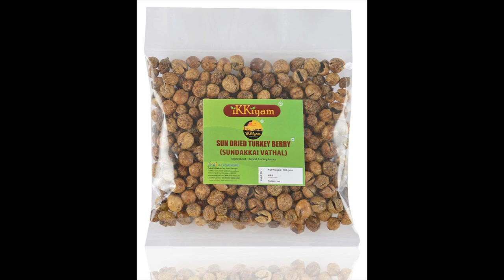South Indian Feast on banana leaf | Veg Thali Recipe | Saravana Bhavan style lunch menu at Home.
India has a long-standing tradition of serving food on banana leaves.
Especially in places down South, eating food on banana leaves is considered quite healthy and auspicious. Most people use banana leaves to serve an authentic south Indian spread at festivals and family get-togethers. They are also considered quite sacred and are often used for offering prasad to the deities. These thick leaves are big enough to serve a multi-course meal ranging from sambhar to chutneys. You can also cut these leaves in different sizes and place them on a platter of any size. Onam Sadhya looks quite appealing to the eyes partly because it is served on these pretty leaves. Banana leaves are loaded with nutrients we bet you didn't know about. Food when served on banana leaves gets enriched with several nutrients that we would otherwise miss.
Today I will show how to make it. Let's get started.

Don't forget to liken and share.
Please comment on the video comment box! 😊 Have a great day!